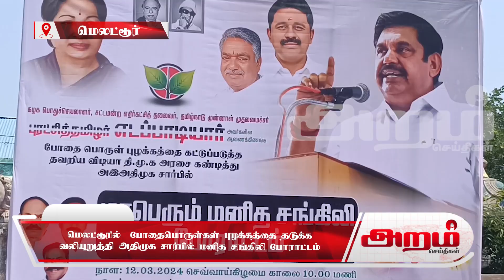அரியலூர் மூன்று கிலோ மீட்டர் தூரத்திற்குமனித சங்கலியாக நின்ற அதிமுகவினர்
அரியலூர் மூன்று கிலோ மீட்டர் தூரத்திற்கு
மனித சங்கலியாக நின்ற அதிமுகவினர்